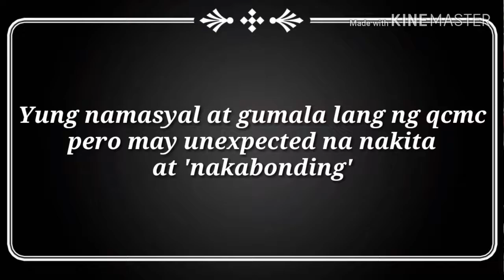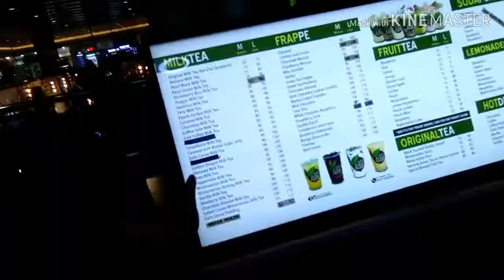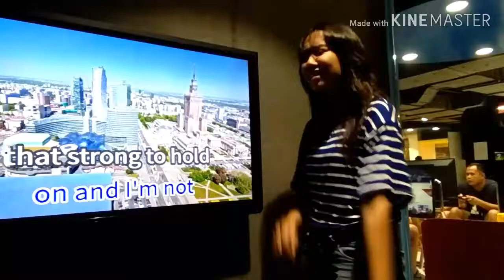GALA + MEETING FUMIYA IN PERSON EXPERIENCE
Yung gagala lang sana pero biglang may nakita kami na vlogger. Super sayang experience grabeh. Itong video na to ay bago pa pumasok si Fumiya sa pbb.

Ps. Dito nabuo ang Oishi Squad ^_^